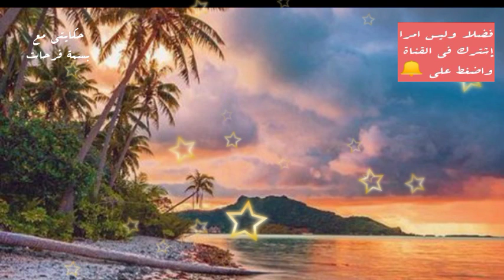عشق الحور♥️هي متمردة،تعتز لكرامتها،وهو الأغا،لاأحد يرد كلمته،وجدت نفسها في قصرة ومع زوجته الأولى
قصة شابة قاصر،عنيدة،طيبة،و كبرياءها فوق الكل،تزوجت إجباري 💔 بأغا متزوج،أكبر منها لينتقم من غطرسة زوجته التي يعشقها...طوب 🔥🔥🔥🔥
السلام عليكم 🌹 🦋 الغاليات ماتنساوش لايك 👍 تعليق ✍️ وبارطاج 🌹 وشكرا 🥰قناتي للقصص الواقعية،كل يوم قصة حكايتي_مع_بسمة_فرحات كل_يوم_قصة حكايتي_عبرة متابع جديد أو متابعة جديدة ،مرحبا بك،إن شاء الله يعجبك المحتوى،ستجد خليط من القصص الواقعية و الروايات و القصص الرومانسية لي كترضي جميع الأذواق.اشترك(ي) ❤️ و فعلو الجرس🔔و مرحبا بيك فعائلة القناة.إذا سمعي القصة و عجباتك ماتنساوش لايك 👍 لأنها كتفرق بزاف بالنسبة ليا.أيظا تعليقك مهم.أذا كنتي يلاه شتركتي كتبها لينا باش نرحبو بيك🤗قصص_مغربية_بالدارجة hkayti @hkayti_bassma_farahat.👈انستغرام💚